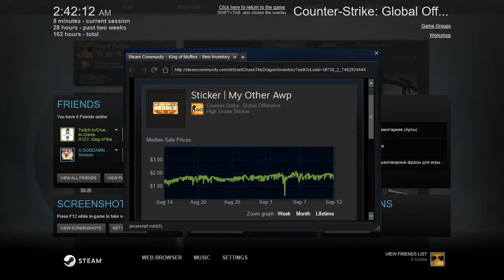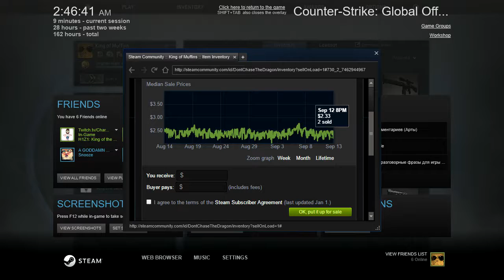CS:GO gamma 2 and sticker capsule openings